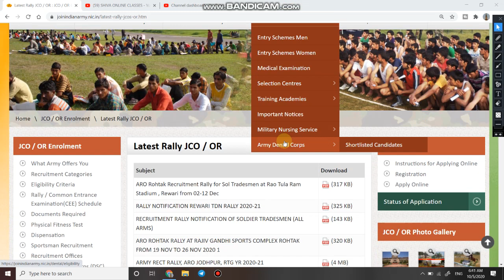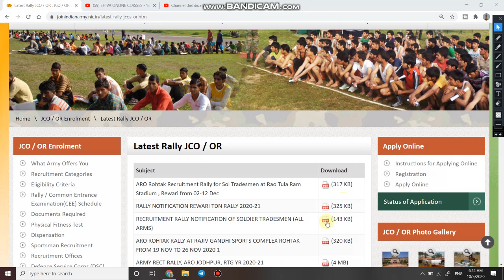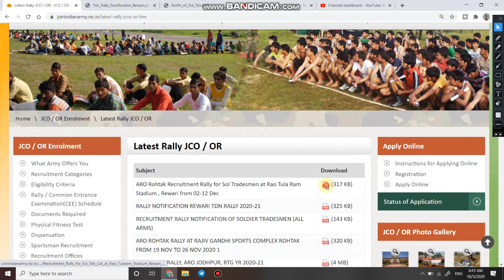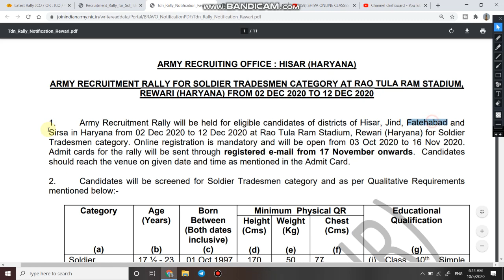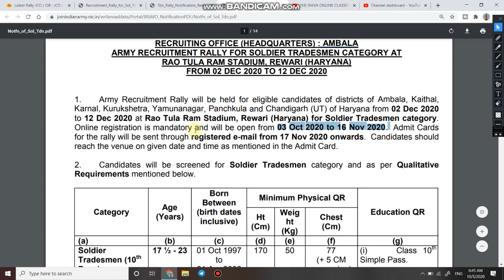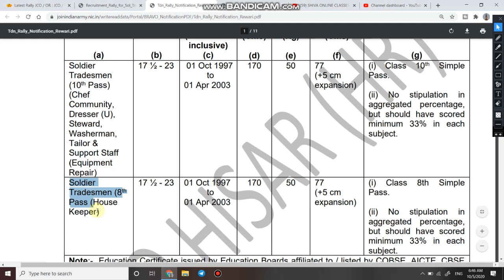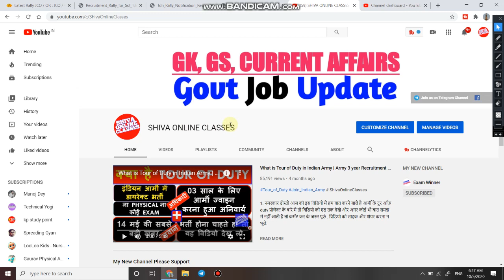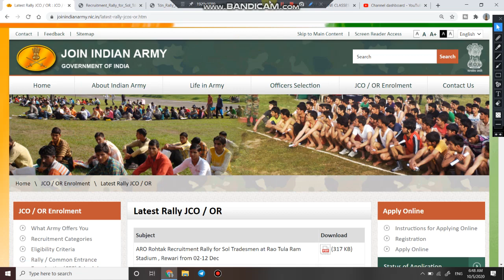Tradesman Bharti | Army Tradesman Recruitment 8th pass | Army Bharti 2020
1.  Hello dosto aaj ki is video me ham apse bat karne bale hai Indian Army me nili tradesman ki bharti ke bare me.

3. Link for download Detailed PDF

6.   Follow us on :-

Tradesman Open Rally In Army
Army Open rally for 8th pass
Army
Tradesman
Open Rally
Army Open rally
army tradesman bharti 2020
army tradesman bharti for ambala
tradesman army rally bharti for haryana
indian army recruitment in 2020
how to apply for army tradesman
8th pass bharti in army
indian army tradesman big recruitment for hisar
all india army relation bharti 2020
army relation bharti 2020
army relation bharti at jat regiment.